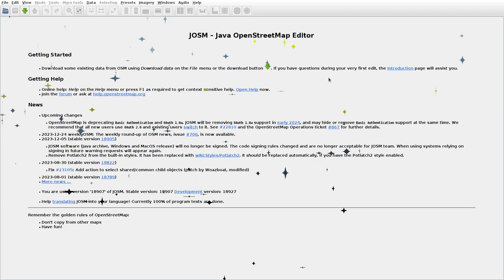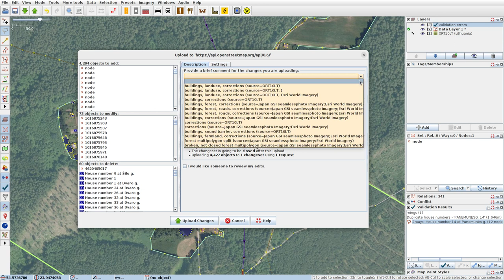JOSMrec1744 2023 12 29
Lithuania. Paduoblis, Siponys, Uosa, Žemaitkiemis. Tracing buildings (mainly) in JOSM for openstreetmap.